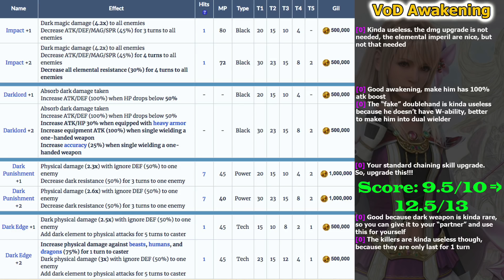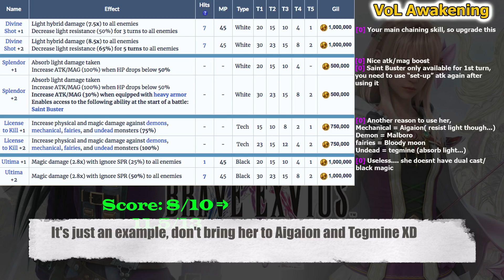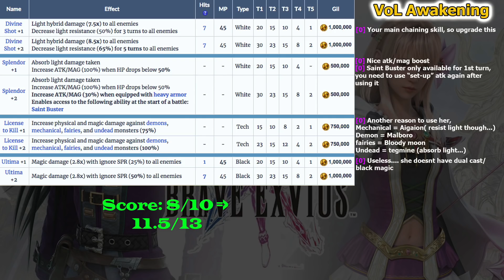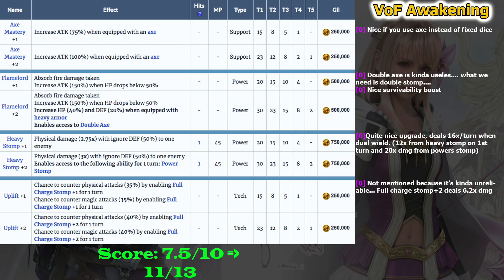FF BE Abilities Awakening Batch 17 Review: The Exvius Ranger Part 1 (#473)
Learn more about Dark, LIght and Flame Veritas Abilities awakening on FF BE Global Version on this video.